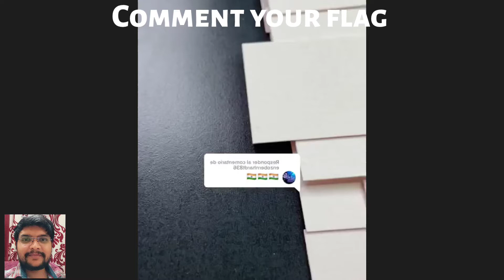Comment your flag